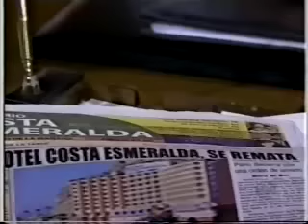Mariana da noite capitulo 42